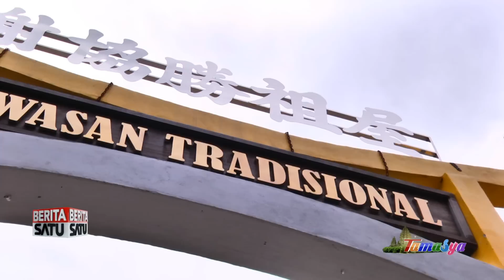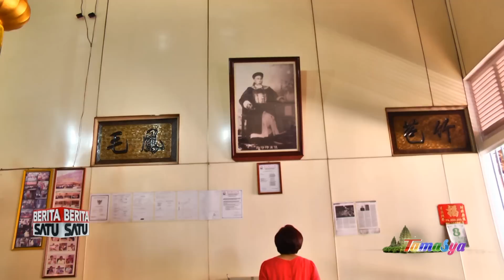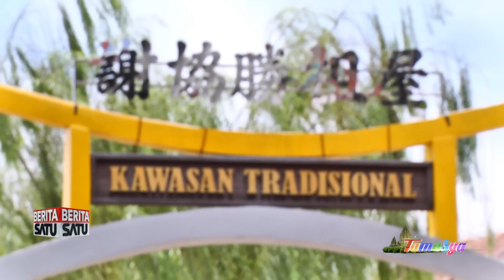BERITA SATU TAMASYA JALAN JALAN KE KOTA SINGKAWANG SEGMEN 3